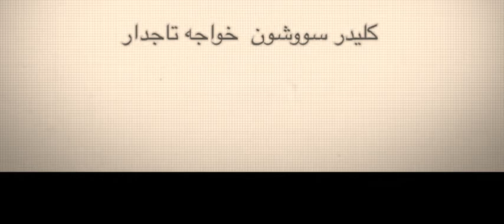کتاب گویا ملت عشق قسمت دوم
ملت عشق
الیف شافاک
کتاب گویا
کتاب فارسی
کتاب صوتی
ketab gooya
ketabe gooya